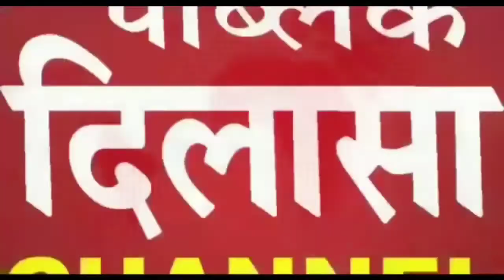L.I.P कार्यकर्ताओं की हरियाणा पुलिस से भिड़ंत